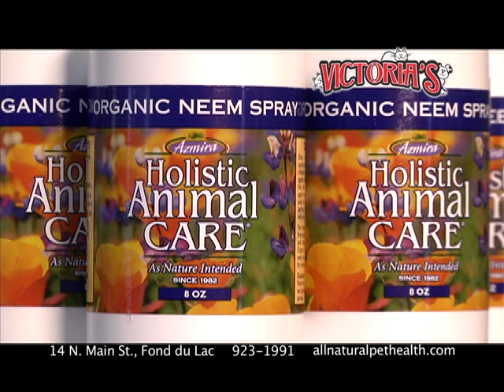Victoria's Pet Nutrition flea and tick preventative care, Fond du lac, Wisconsin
Victoria's Pet Boutique organic flea and tick spray is safe for your pet and repels fleas, ticks and mosquitoes.